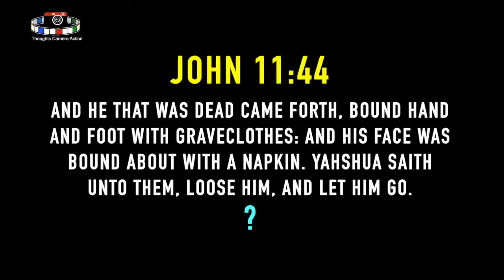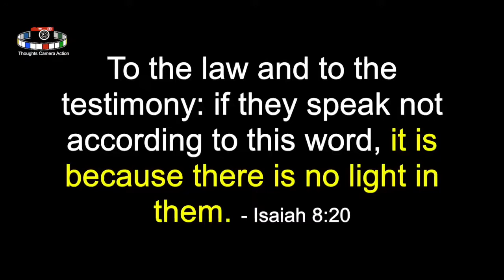DECEIT IN THE PULPIT: PROSPERITY GOSPEL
Video Credit: THOUGHTSCAMERAACTION